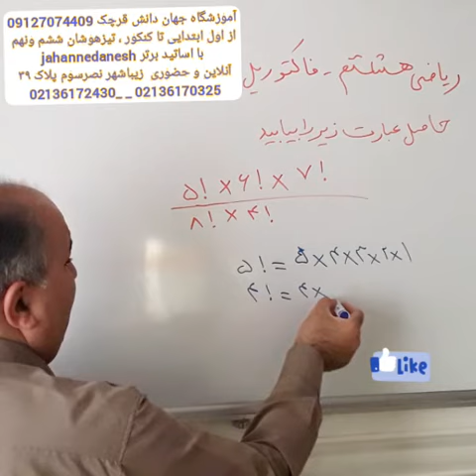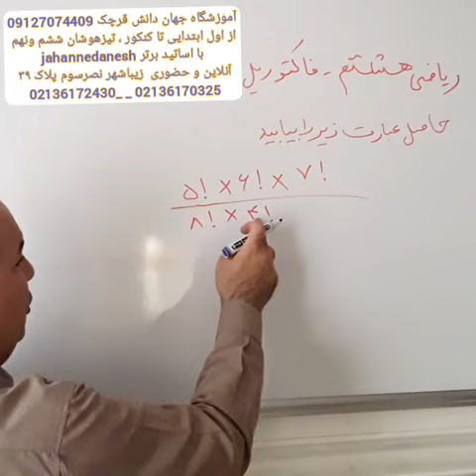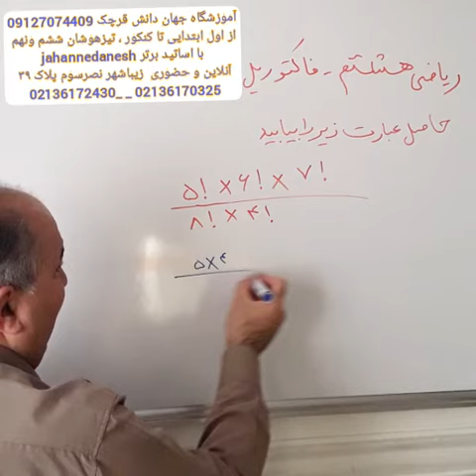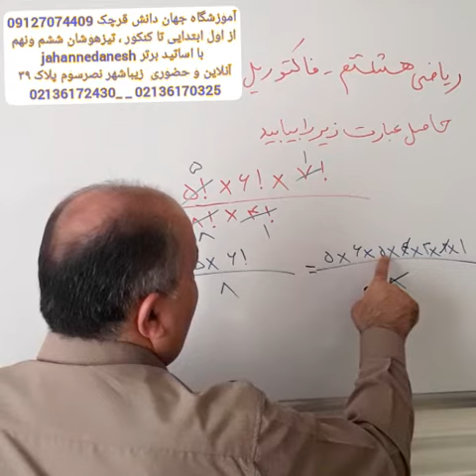ریاضی هشتم _ فاکتوریل _ استاد طاووسی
ریاضی هشتم _ فاکتوریل _ استاد طاووسی_ آموزشگاه جهان دانش قرچک